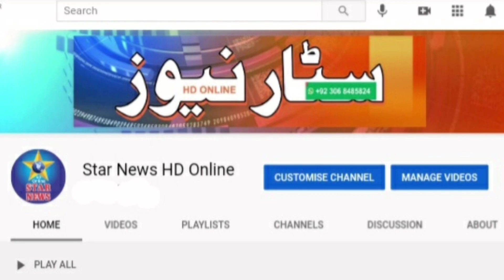Ramzan Sasta Bazar Ya Mehnga Ahmadpur Sial Awam ki Zabani?? |Ali Amjad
Ramzan Sasta Bazar Ya Mehnga Bazar Janye  Ahmad pur Sial ki Awam ki Zabani,

Ahmad Pure Sial District Jhang

Anchor Person Star News Ali Amjad Chaudhry

منفرد با صلاحیت افرد کی حوصلہ افزاء، دلچسپ و عجیب سٹوریز، اور دنیا بھر کی خبروں کو دیکھنے کیلئے ہمارے یوٹیوب چینل،
Star News HD Online 👇

 کو سبسکرائب کریں،
اگر آپ کے اردگرد کوئی دلچسپ عجیب واقعہ یا کوئی باہمت با صلاحیت شخص کی سٹوری یا نیوز ہو تو ہمیں آگاہ کریں، سٹار نیوز بنے گا آپکی آواز۔۔
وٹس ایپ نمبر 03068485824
ہمارے فیس بک پیج کو لائک اور شئیر ضرور کریں 👇👇👇👇